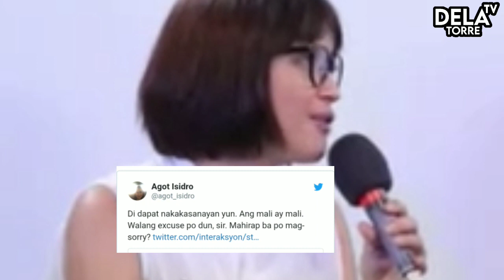AGOT ISIDRO NAG WARNING SA MGA BASHERS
AGOT ISIDRO Nasupalpal Ni Pres. Duterte at Namura Pa ito Ng Di Oras | Agot Vs Duterte

🔺️RELATED CHANNEL

Kaalaman
ClarkTv Facts
Kaalaman
Alam mo ba
Jamill
Win YT
Francis Leo Marcos
Marvelous Facts
Celebrity Story
Showbiz philippines
History
Pinoy Channel
Bulalord
Raffy Tulfo In action
Jessica Soho